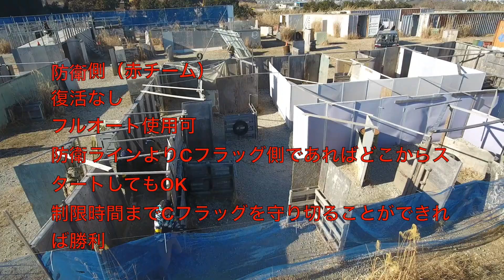【空撮】2022/1/22土曜定例会【攻防戦】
2022年1月22日に行われた定例会での攻防戦（表＆裏）空撮映像です！！

今後も随時空撮映像を動画公開して参りますので、

サバイバルゲームフィールドTenkoo - Home | Facebook

TENKOO SGF 八王子(@tenkoo.sgf)